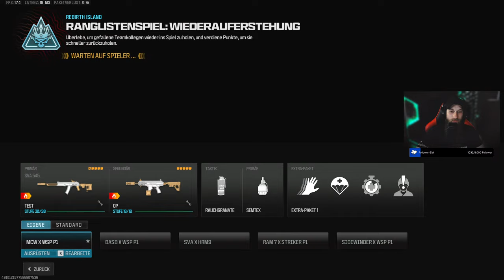MW3 Zombies - Die RENETTI mit UMBAUKIT | META WAFFEN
DU SUCHST EINE COMMUNITY BZW. EINEN CLAN? JOIN AUF UNSEREN DISCORD SERVER!
Sollten die Links nicht funktionieren, dann versuch unseren Discord zu finden: LB Community

*Hilf mir meinen Gamingroom zu vervollständigen:*

*Gerne kannst du mir Dinge außerhalb der Wunschliste zusenden*
Sende es einfach an:
Long Beard Sports & Gaming
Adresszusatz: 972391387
Straße: DHL Postfiliale Nr. 535
59394 Nordkirchen